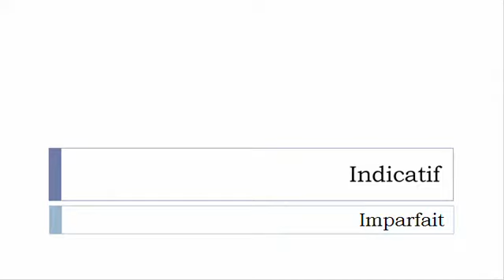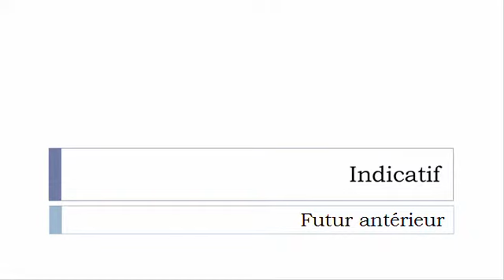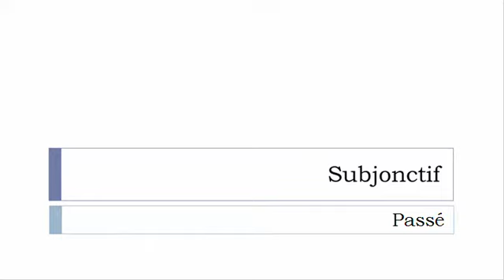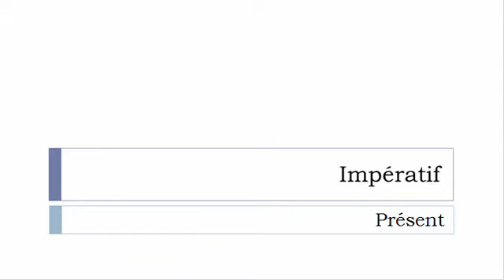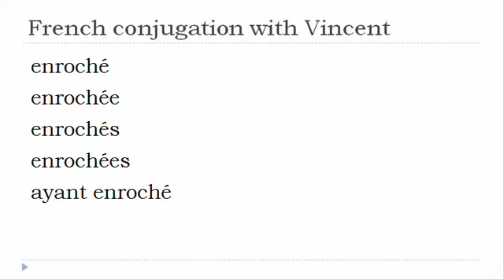French verb conjugation = Enrocher